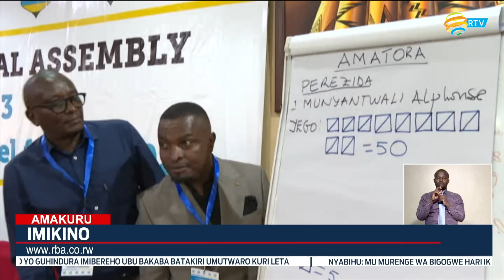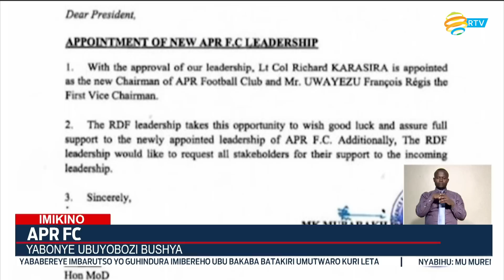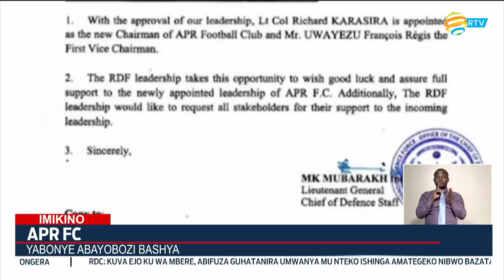AMAKURU ARAMBUYE: 25 06 2023